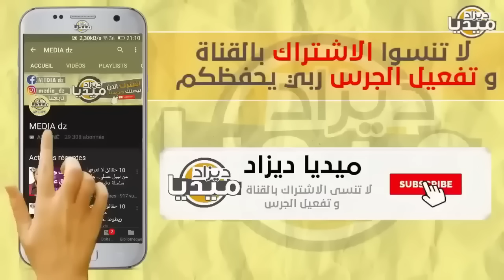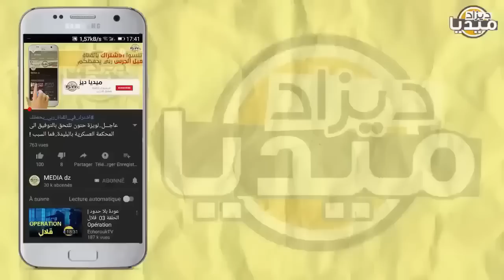عـاجل..معارض مروكي يبكي بعد سماعه خبر زيادة ميزانية الجيش الجزائري ميزانيتهم قد دولتنا!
❤❤استغفر الله - اللهم صلي وسلم على سيدنا محمد ❤❤